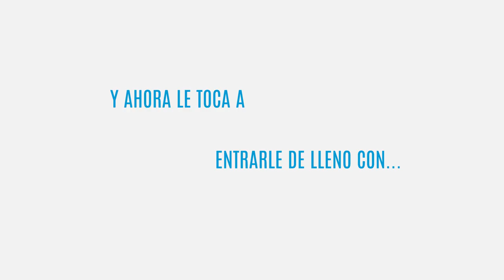Enrique de la Madrid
En entrevista con Enrique de la Madrid Secretario de Turismo